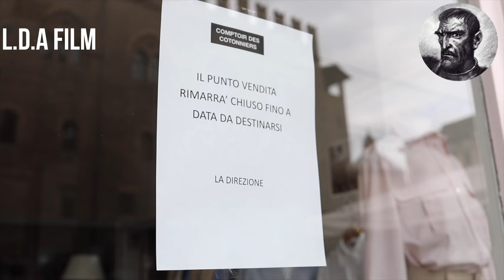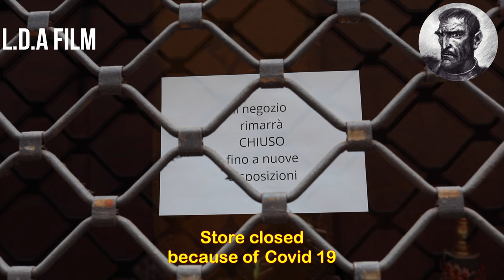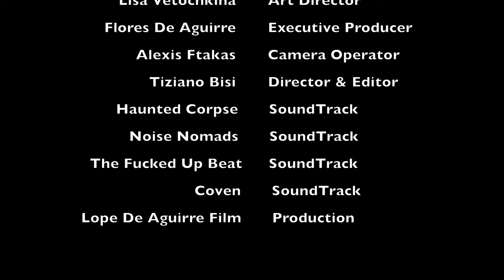Coronavirus, Bologna mai vista chiusa per Covid 19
A 2020 LOPE DE AGUIRRE PRODUCTION. MOVIES THAT HIT